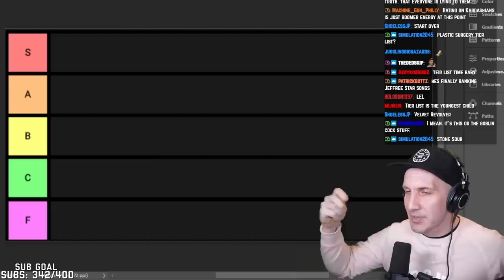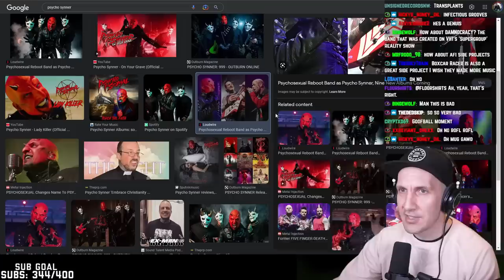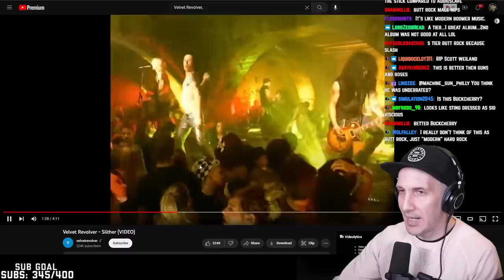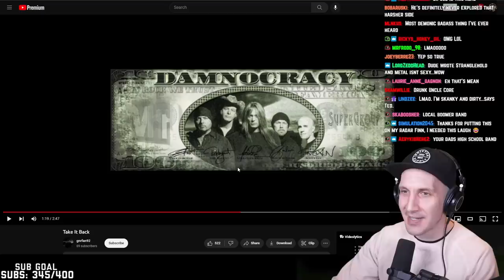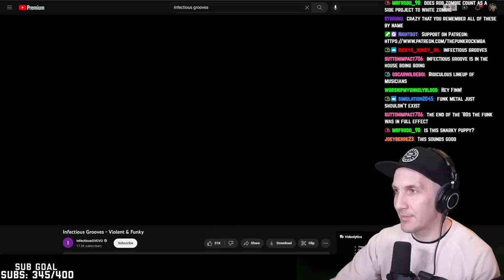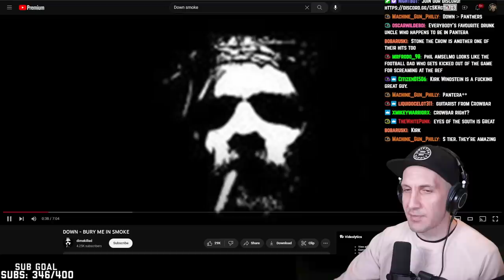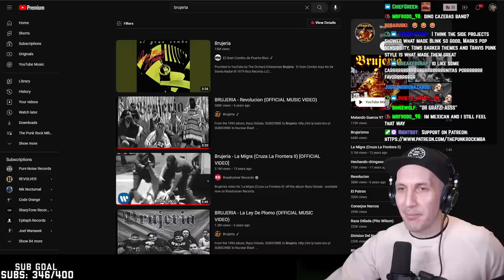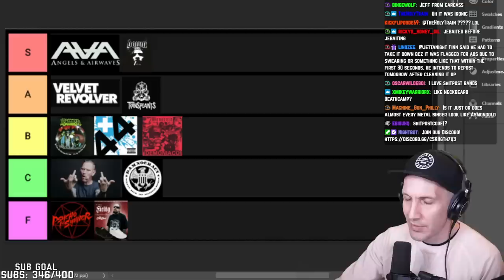ROCK & METAL SIDE PROJECT TIER LIST (they're not ALL bad...)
The rock & metal side project is here! Where do rock & metal side projects like Angels & Airwaves, Down, Corey Taylor, Psycho Synner, Velvet Revolver, Damnocracy, Fieldy's Dream, +44, Brujeria, Transplants and more belong?